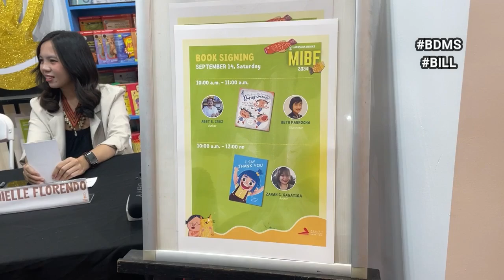BtsDanielleFlorendoAugieRiveraBdms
Behind The Scene
Lampara Books @lamparabooks_ph
Ma'am Danielle Florendo @ and Sir Augie Rivera